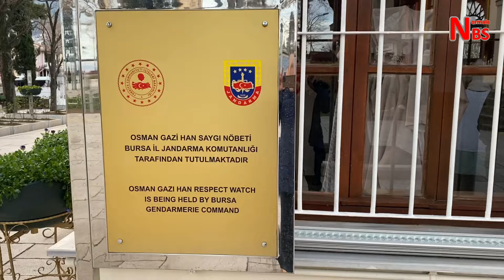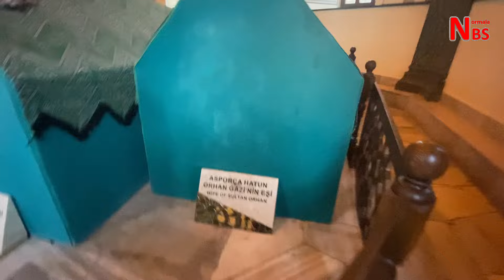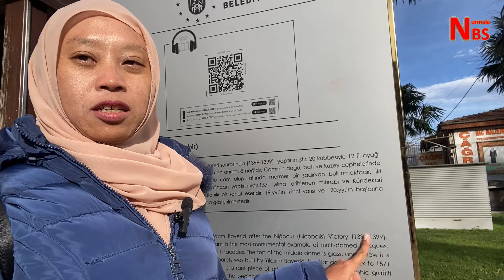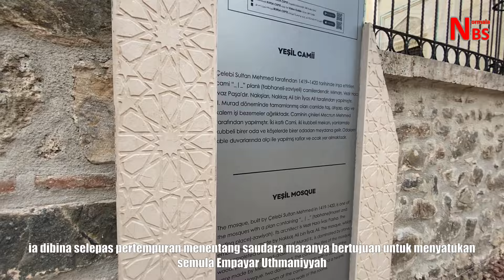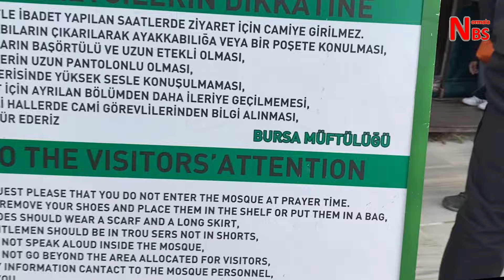Kembara Turkiye | Bursa | bandar penuh bersejarah tinggalan Empayar Uthmaniyyah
video kali ini saya kongsikan lagi pengembaraan saya di bumi Turkiye.   kali ini saya berkunjung ke bandar yang terpenting pada zaman empayar uthmaniyyah iaitu Bursa.

00:00 intro
00:42 Tophane Park
00:59 Osman Gazi Tomb
03:39 menara jam
05:16 The Great Mosque/ Grand Mosque
07:22 Green Mosque
08:09 Yesil Tomb/ makam hijau
10:06 Munira Turkish Delight
11:03 perjalanan Bursa ke Istanbul
13:07 Terima kasih

I would like to share my experience travel to Bursa Istanbul Turkiye.